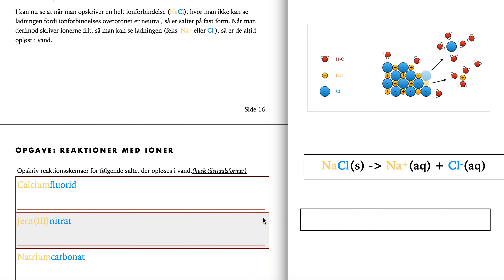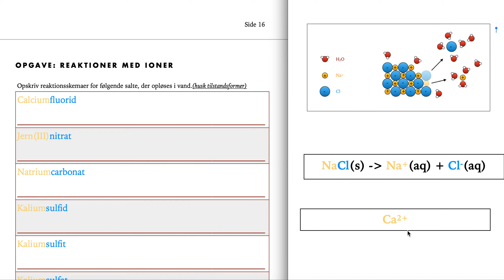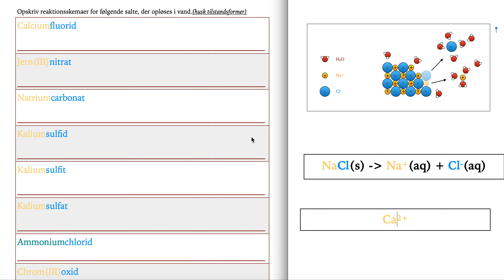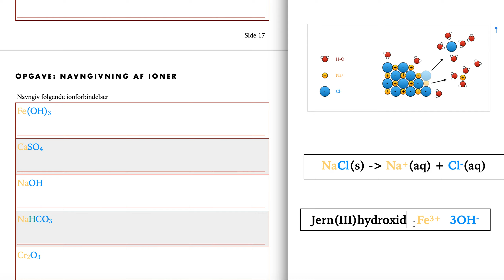Kemi - Hjælpefilm - saltes reaktion med vand - 6. undervisningsuge (uge 8 2021)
lidt om hvordan salte opløses i vand